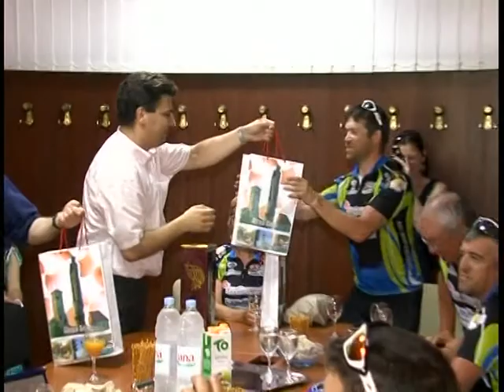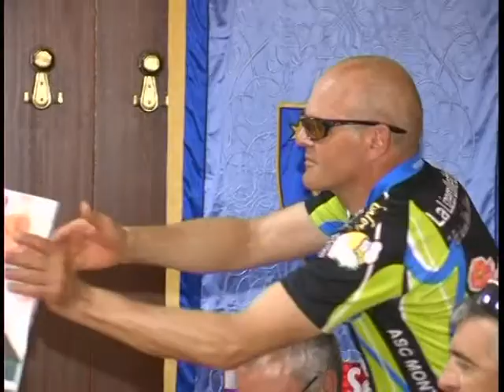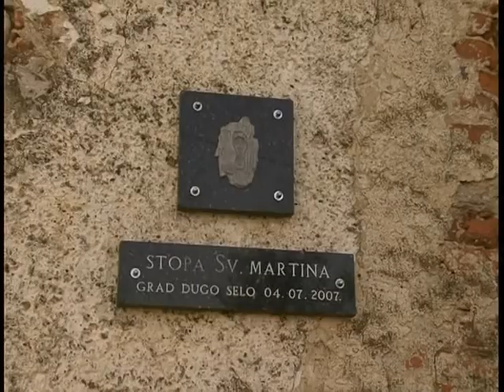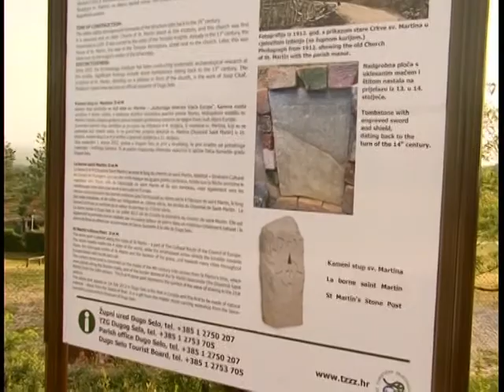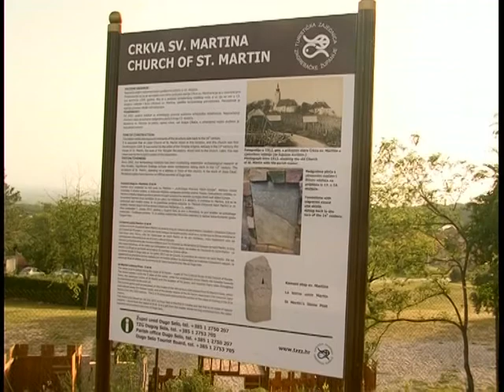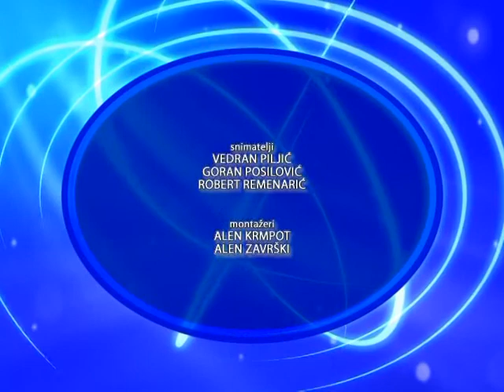TURISTICKI PRSTEN ZAGREBACKE ZUPANIJE 2 EMISIJA